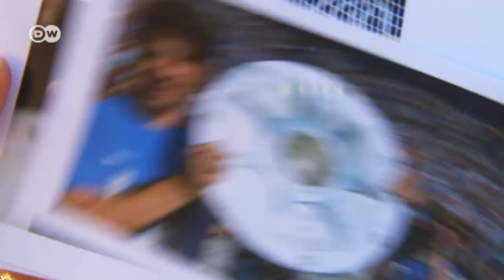Und jetzt... Levan Kobiashvili | Kick off!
Seit 16 Jahren steht Levan Kobiashvili auf der großen Bühne Bundesliga. Er mag das Rampenlicht nicht und gibt nicht so gerne Interviews. Komisch eigentlich, dass er trotzdem Fußballprofi geworden ist.